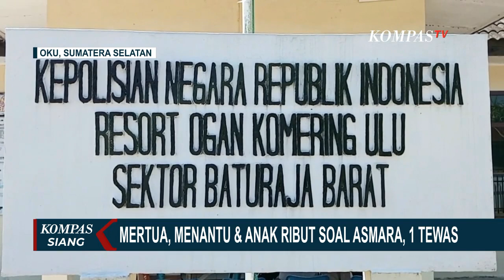Satu Keluarga di Sumsel Ribut dan Saling Tikam, Satu Orang Tewas di Tempat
KOMPAS.TV - Keributan terjadi di sebuah rumah antara bapak, anak, dan menantu di Kabupaten Ogan Komering Ulu, Sumatera Selatan. Akibat dari peristiwa itu, satu orang tewas dan dua terluka.

Korban atas nama Elyan Farizon ditemukan tewas akibat luka bacok di sekujur tubuh.

Sedangkan Tri Agustina dan ayahnya Ermiadi yang tak lain mertua korban kritis dan telah dirawat di rumah sakit.

Keributan bermula saat korban Elyan Farizon mengetahui istrinya Tri Agustina menjalin asmara dan menikah siri dengan pria lain.

Mendapati informasi itu, korban langsung pulang ke rumah dan terjadi cekcok hingga perkelahian.

Namun polisi masih meyelidiki kasus ini untuk mendapatkan motif sesungguhnya.

Baca Juga Terungkap! Senior Penembak Bripda Ignasius Minum Alkohol Sebelum Kejadian di